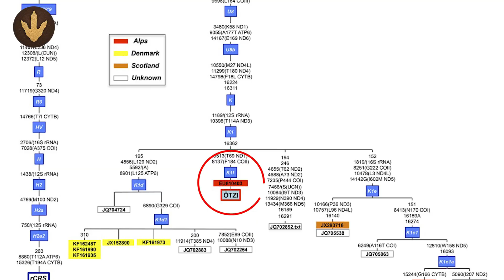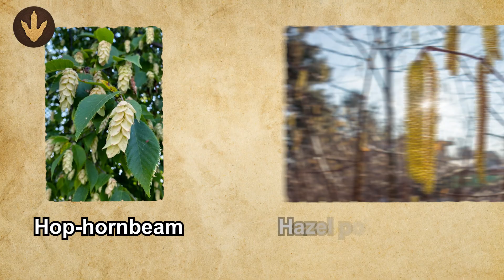New DNA Evidence Shows Ötzi the Iceman’s Death Was Far Worse Than Imagined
A chilling new discovery reveals the brutal truth behind Ötzi the Iceman’s final moments. In “New DNA Evidence Shows Ötzi the Iceman’s Death Was Far Worse Than Imagined,” scientists uncover shocking genetic and forensic clues that rewrite the story of his mysterious murder. What really happened to Europe’s oldest natural mummy? The DNA tells a darker tale than anyone expected.